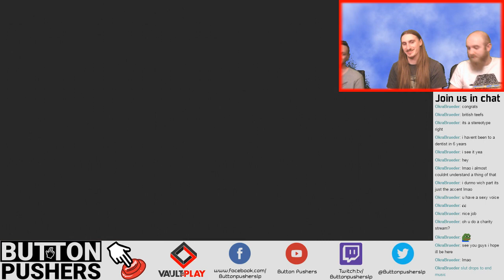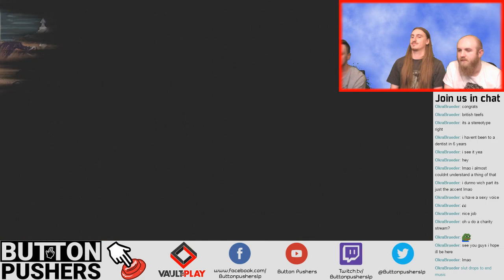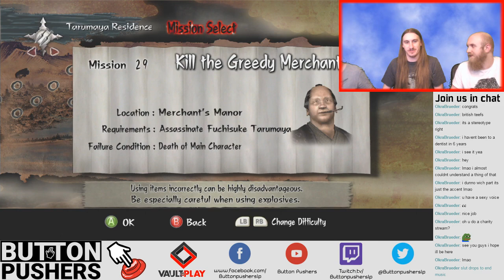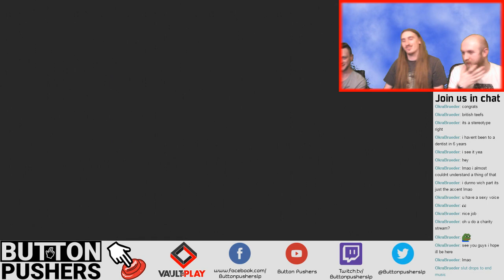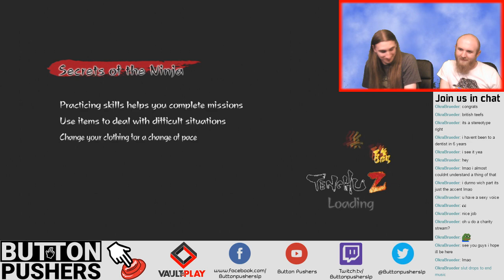Tenchu Z - Backflips and Ninja Kicks (Thanks Jackie Chan) - Button Pushers